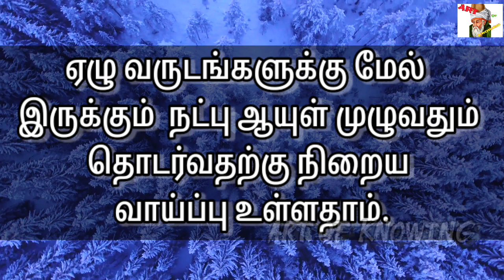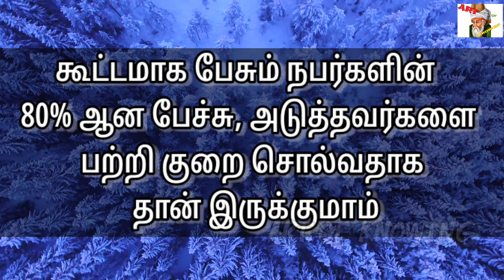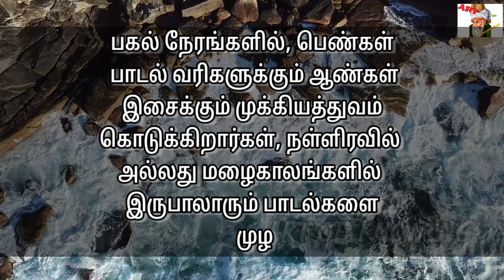நீங்கள் அழகில்லை என்று நீங்களே நம்பினால் | Random psychology quotes | Tamil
Interesting Psychology quotes
Random psychology quotes in tamil